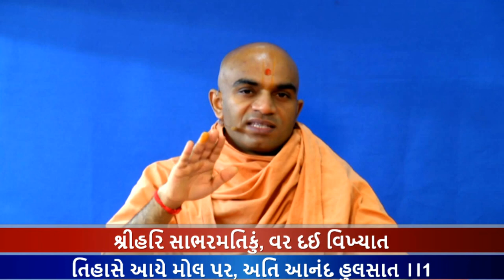Haricharitramrut Sagar Katha Pur 4,Tarang 99. 2/20/17